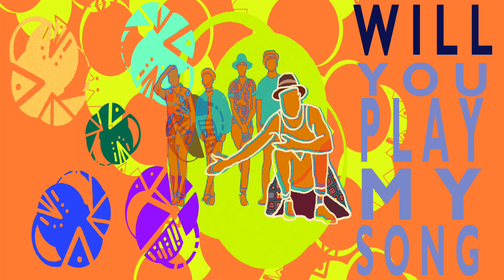"Make Me High" - Flying Bantu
"Make Me High" is the latest single from the Afro-Fusion band 'Flying Bantu'.

The track is a tribute to all the colourful personalities in the music and entertainment industry the world over - the fans, the dj’s, the managers, the festivals, venues, promoters, every security guard and barman - it is dedicated to all the people who make other people’s dreams come true!

Produced by Dean Bailey and featuring Adrian Fowler on percussion, the track was recorded at an underground studio in Cape Town, South Africa. The song expresses a new and dynamic sound while remaining true to the band’s musical signature. After the release of their debut album “Ceasefire”, the band has been experimenting with different sounds, which “Make Me High” seeks to express.

Along with many other artists across the world, Flying Bantu has had to creatively navigate some difficult turns during this curveball of a year. This lyric video is the result of collaboration with The Global Movement Tribe! Special thanks to Stephanie Spanjer for putting this piece of visual art together for us!